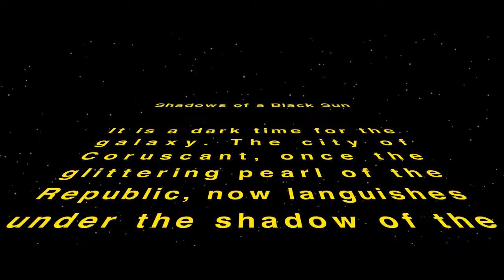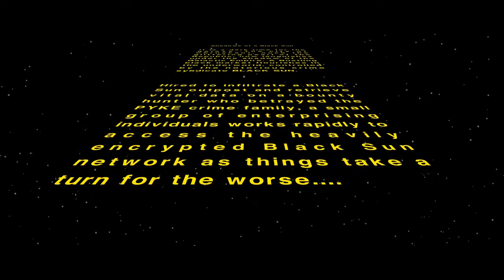Star Wars: Edge of the Empire Shadows of a Black Sun Crawl